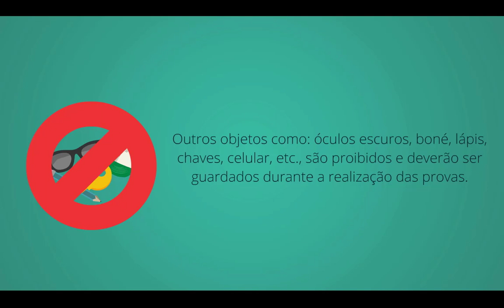Comprovante de Inscrição do PAS 2017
Comprovante de Inscrição do PAS 2017 já está disponível!
Marque aqui seus familiares e amigos(as) que vão fazer o PAS 2017! :D